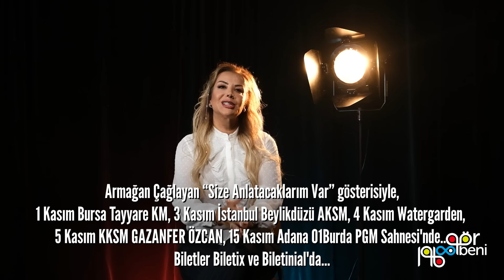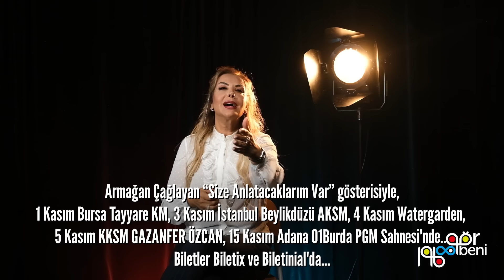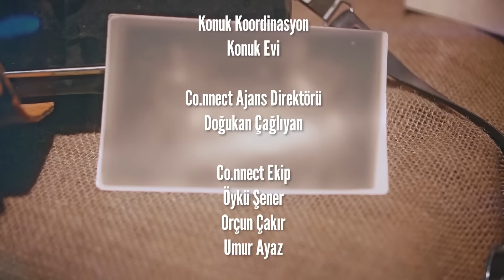TANYELİ "OĞLUM DOĞDUĞUNDA 14 YAŞINDAYDIM!"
Gör Beni serisinin bu haftaki bölümünde konuğumuz Tanyeli. Çocuğu doğduğunda 14 yaşında olduğunu söyleyen Tanyeli, çocukları için yurt dışına taşındığını ifade etti. Namuslu kadınların da oryantal olabileceğini belirten Tanyeli, para takmanın büyük bir taciz olduğunu dile getirdi.